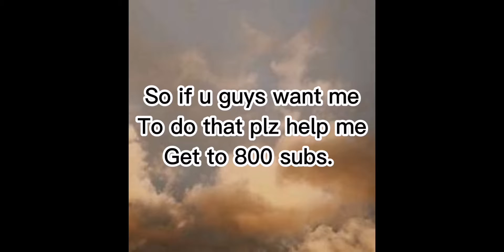Tysm for 700 subs